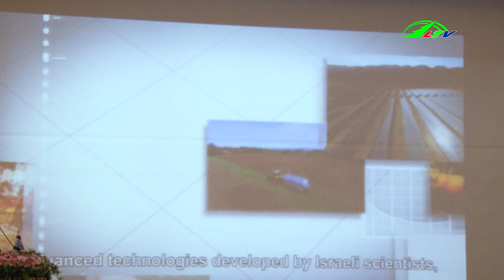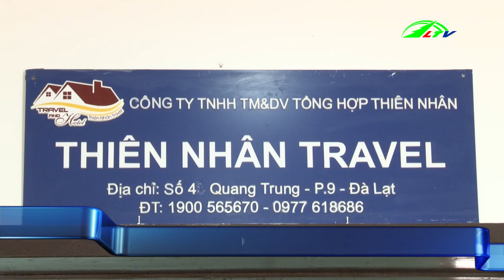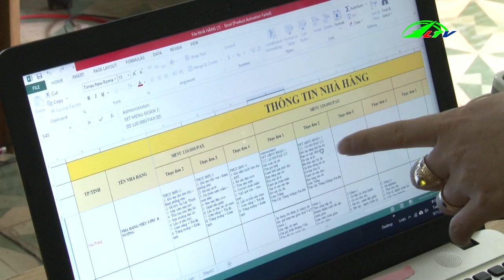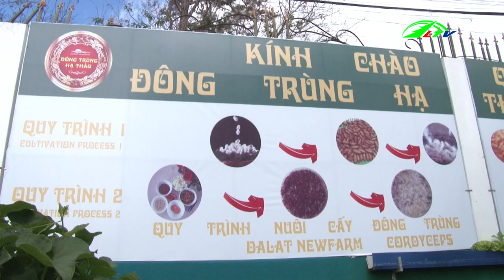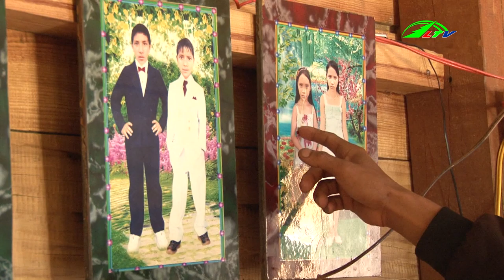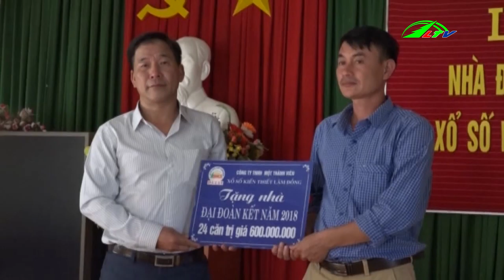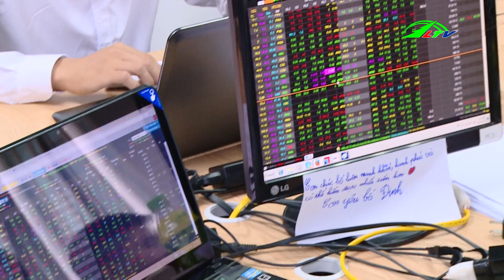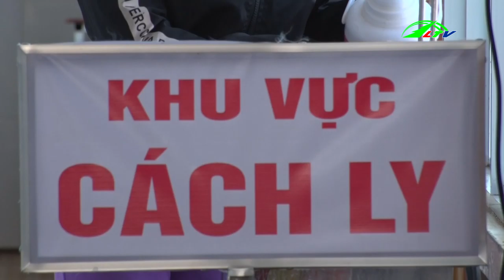Thời sự tối 06/11/2018 | Tin tức Lâm Đồng TV